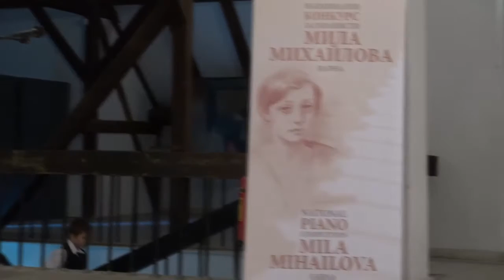Борил Христов - конкурс"Мила Михайлова"Варна 2016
Борил Христов
II награда, категория А, I възрастова група
V Национален конкурс за пианисти "Мила Михайлова"
Варна, 29-31 октомври 2016 г.